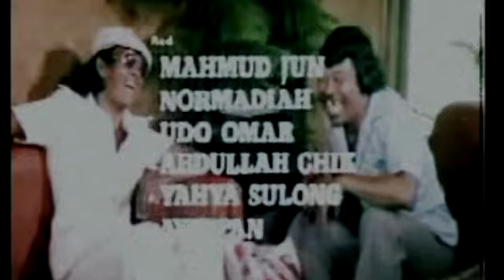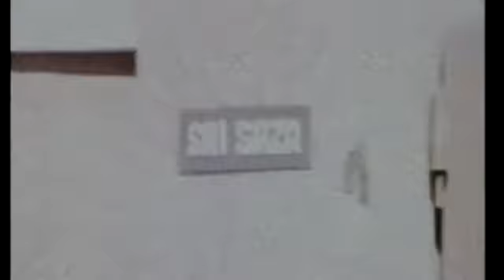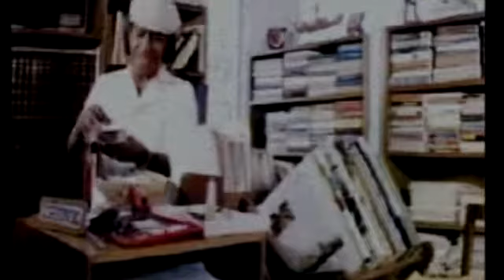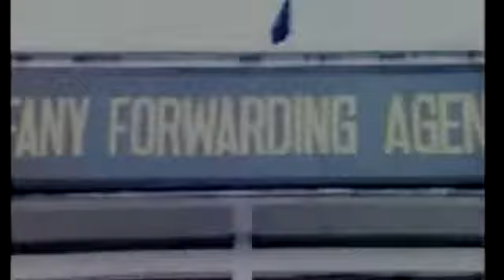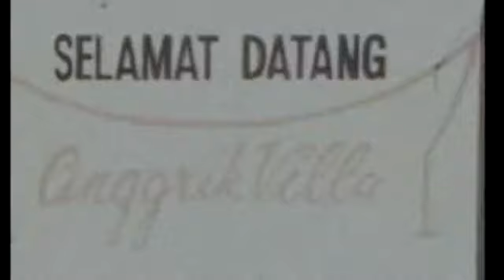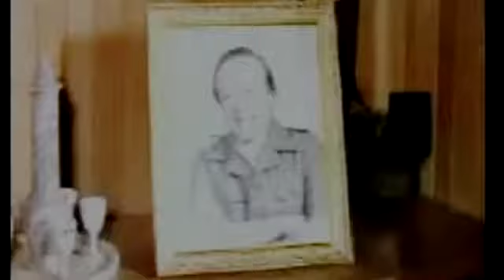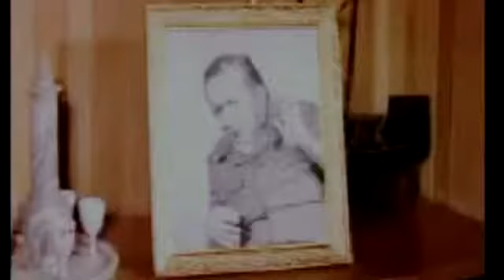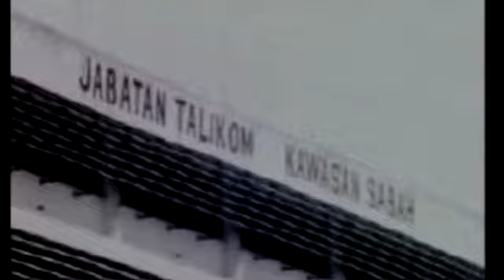Gila Gila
Description